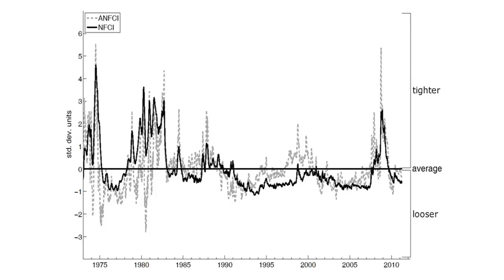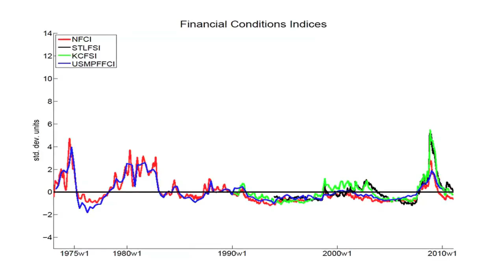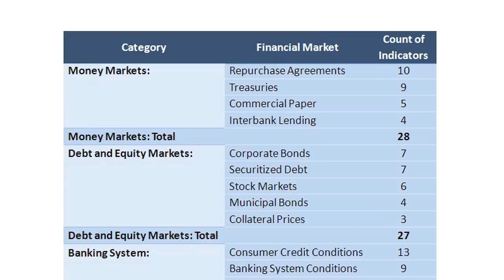National Financial Conditions Index (NFCI)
Federal Reserve Bank of Chicago Senior Business Economist Scott Brave Explains the Chicago Fed's  National Financial Conditions Index (NFCI). See our interactive charts and find out the latest weekly data: